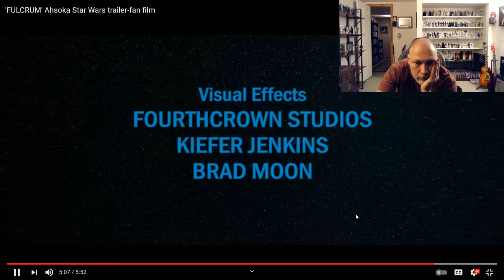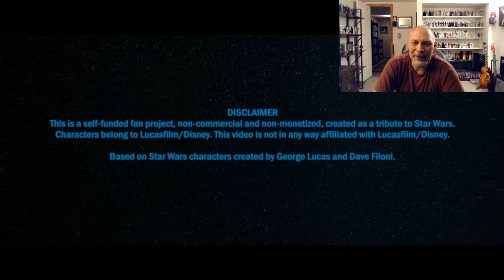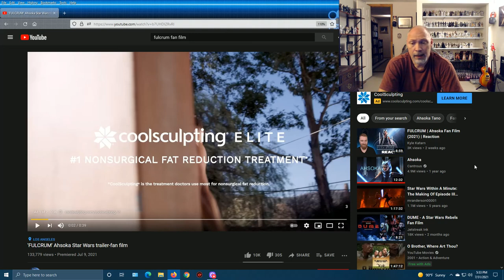FULCRUM - Ahsoka (Star Wars Trailer - Fan Film) REACTION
This is the first reaction video that I've done...  This was incredible.  Well shot, well cast, well written...  Rei Kennex did an amazing job as Ahsoka.  Bravo!!!  Her Instagram link is rei.kennex.